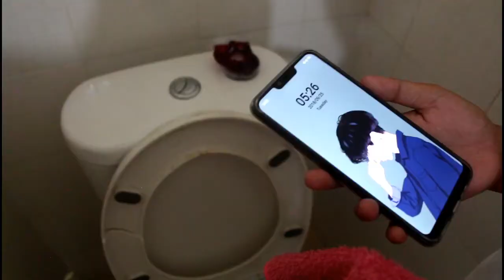Infomercial on World Toilet Day -SCNHS